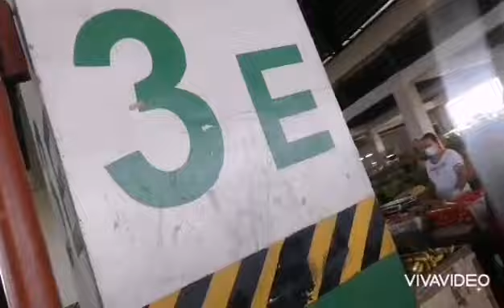Kadiwa Market Dasmariñas Cavite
First time in Kadiwa Market Dasmariñas Cavite